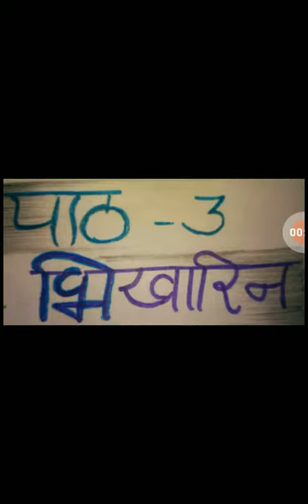Class 8 I Hindi I Chapter 3